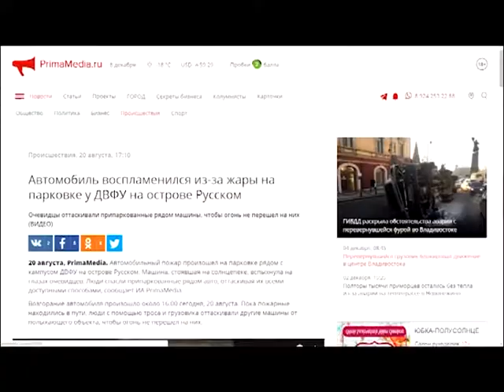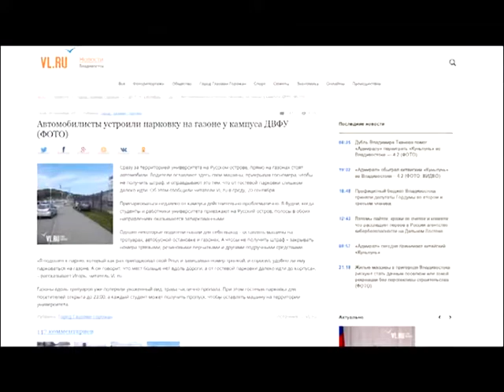Сталкер. Выпуск от 16.12.2017. Часть 2